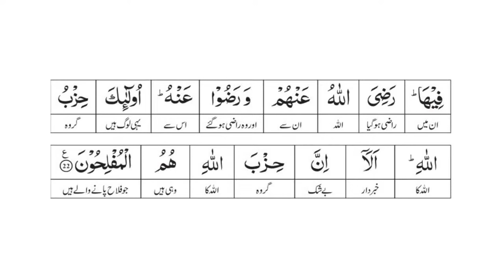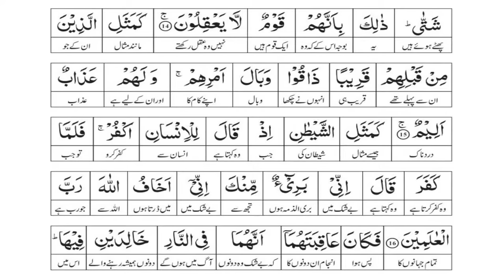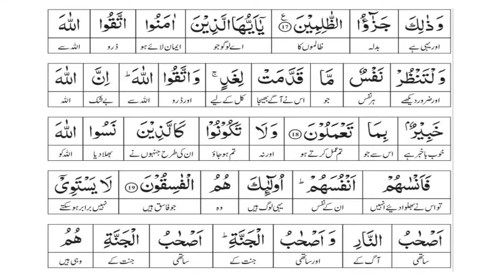Juzz 28 | Dawrah e Qur'an 2024 by Dr. Farhat Hashmi | Ramadan2024